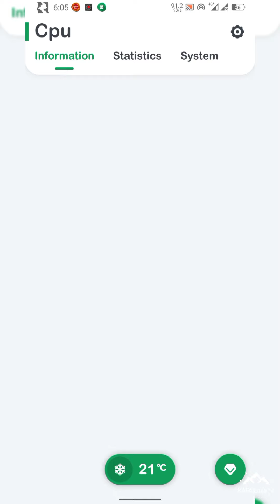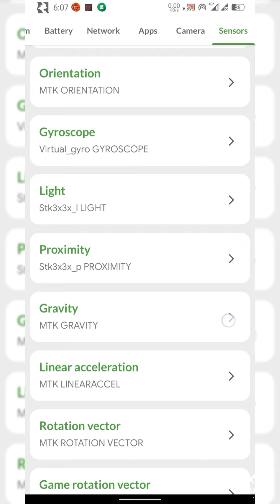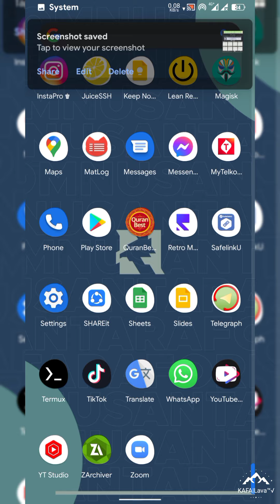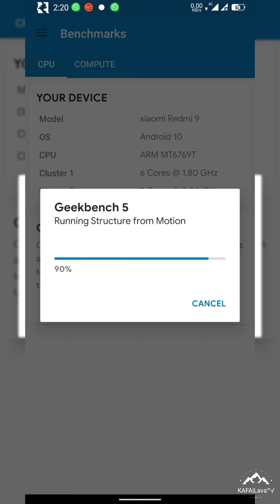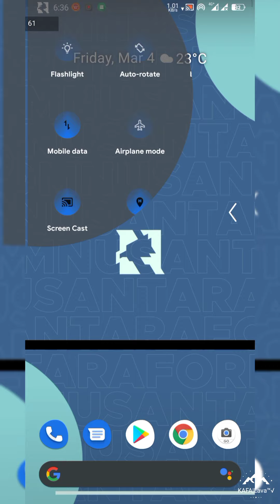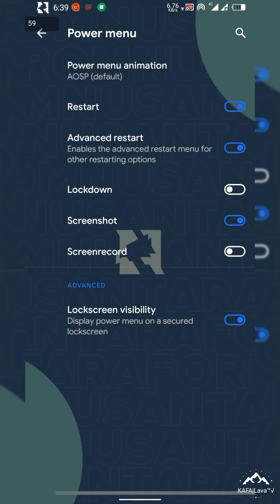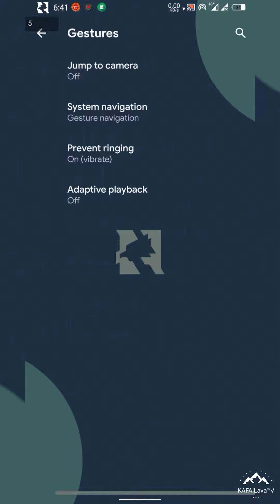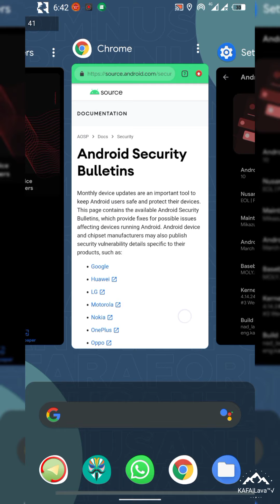Review Custom ROM Nusantara Project EOL A10 | Rom Gaming | Redmi 9 | Poco M2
🆕 Release : Nusantara Project OS  EOL | FINAL | OFFICIAL
📱 Redmi 9/Poco M2 | Lava

📝 Notes:
• Gapps Variant

🤝 Special Thanks:
• @SakthivelNadar @ashblk @chcepizze @TheMalachite @ceb8khs For Device Tree

📌 Join : @sharereviewcustomromR9
📌 Follow : @sharereviewcustomrom